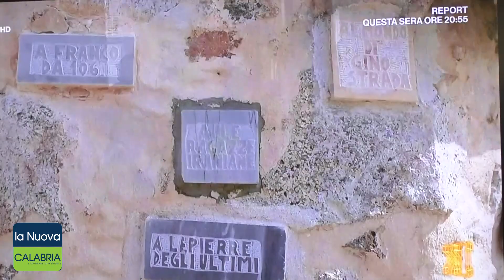Badolato si candida come "Borgo dei borghi" per il 2024: la conferenza in Cittadella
L'incontro per presentare in Regione la candidatura di Badolato che punta al titolo di Borgo dei Borghi